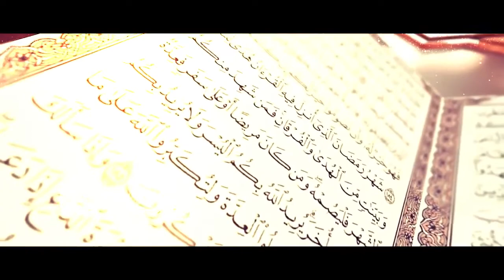13) Surah Raad ka Taaruf || Shaikh Arshad Basheer Madani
Ma Sha Allaah Baarak Allaah
Shaikh Arshad Basheer Madani Hafizaullaah born In 1978 and brought up in Hyderabad, India
Hafiz, Memorized entire Holy Qur'an
Languages Known – Arabic, English, Urdu, Hindi and Persian
Alim from University of Dar-us-Salaam, Umerabad, Tamil Nadu, India
Graduated in the field of Hadees-e-Shareef (Taqassus-Fil-Hadees) from the Islamic University in Madinah Tayyibah, Kingdom of Saudi Araiba
Master in Business Administration – MBA
Master degree from ICBM College HYD
First Indian Alim of the Islamic University of Madinah to receive a Master's Degree in contemporary Education in English Language i.e. MBA .
Masha'Allaah pursuing Ph.D ( Doctorate in Business Administration) from the University of Switzerland in Europe
Has Ejaza for Qur'an and Kutube Sitta ( Six Books of Sunnah)
Ex Managing Director for International IT Consultancy Company in Dubai, UAE
Founder and Director of Ocean the  ABM School
International Speaker on Islamic topics with Comparative Religion and Q& A sessions
Dawah Experience in Media
Handled Shariah related Live Q&A on ETV Urdu and Zee Salam
Alhamdulillah, answered over 6000 questions on Live programs
Interview on BBC World Services "Solutions for Imbalanced Economic System and Credit Crisis"
Qatar Radio, Sharjah TV UAE, Radio Kuwait, NTV Nepal, ABC Nepal
Iqratv UK Europe ,DM digital UK Europe ,Ahadtv NewYork USA,DD, Munsif TV, HMTV, TV9, ETV Urdu, Zee Salam, Zee Punjabi, City Cable Channels
Completed 400 episodes on Zee Salam, the Urdu TV Channel of Zee Telefilms
Interviewed on South African Radio by IPCI, Dawah Center of Shaik Ahmed Deedat(R)

Dawah Milestones
Program on the topic "Concept of peace In Islam" followed by Q/A for Officers of Anti Terrorism Squad (ATS) in Mumbai Police Department under the supervision of the then ATS Chief Late Mr. Hemant Karkare, IPS
Designed curriculum in Islamic Jurisprudence for Scholars of Indian Madaris
Trained about Five Hundred Ulema from India on the rules of Islamic Jurisprudence
Study on Indian Share Market and its alternate for Muslims preventing Muslims from indulging in trade with companies dealing in interest.
Fundamentals of Islamic Business with comparative study of contemporary Economic systems
Delivered International Public talks in Saudi Arabia, Kuwait, Qatar, Oman, Bahrain, United Arab Emirates, Malaysia, Singapore, UK , USA , Canada and Nepal
Delivered Public talks in almost all major Cities & Towns in the Indian States of Delhi Andhra Pradesh, Tamil Nadu, Karnataka, Kerala, Maharashtra, Goa, Rajasthan, West Bengal, Orrisa ,Bihar, Uttar Pradesh, Uttara Khand, Punjab, Haryana, Jammu & Kashmir etc.
In close contact with Top Islamic Universities & Top Ulema Kiram of the World
Has a wide Network of young upcoming Ulema & Dayees across the World
Over 200 Video CDs Answering Allegations of Non-Muslims against Islam
Courses by Arshad Basheer Madani
7 Days    – Residential Arabic Quranic Grammar
1 Day      –  Enjoy your Life with Islamic Thinking
1 Day      –  Uloomul Qur'an & Uloomul Aqeedah
1 Day      –  Islamic History (Lessons), Islamic Healing
1 Day      – Islamic Management Skills in the light of Seerah
1 Day      – Islamic & Contemporary Economics (Islamic Banking)
1 Day      – Qawaid-E-Fiquiyyah specially for Scloars of Indian Madaris
1 Day      –  Qur'anic Miracle Reasoning with answering allegations on Qur'an
1 Day      – Islamic Rulings for Professionals like Doctors, Advocates, Businessmen Etc.
3, 5 & 15 Days – Dawah Training Program in English, Urdu & Arabic languages
7 & 15 Days – Islamic Kids Camp for Children in Urdu & English
21 Days – Authentic & Unauthentic Ahadees Segregation for Scholars of  Madaris
3 Hours – Various Islamic Modules strengthening the basic Islamic Knowledge
And many other Short term training programs and Crash Courses aimed at building a strong Islamic foundation among the participants

Current Projects
Advisor of 8 Islamic International Islamic Schools
Advisor of Online Islamic University
Cyber Madani Production House
HD Quality Islamic Digital Library
Insha’Allaah Future Projects
Islamic Facebook, Islamic SMS Services
24 hours Online Islamic Call Centre
Qur'anPedia, HadeesPedia, AudioPedia, VideoPedia
e-Books & Audio Books